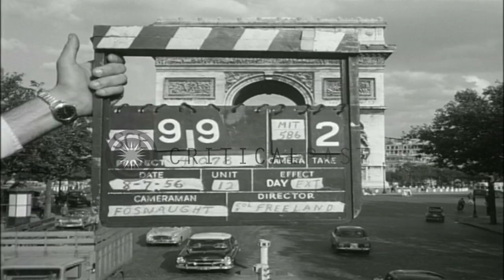Traffic near Arc De Triomphe and a couple at the Tuileries Garden in Champs Elyse...HD Stock Footage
Traffic near Arc De Triomphe and a couple at the Tuileries Garden in Champs Elysees, Paris.

Landmarks in Paris. Traffic near Arc De Triomphe in Champs Elysees. People cross the street. Woman stands at a square. Traffic police officer helps her to cross the street. A woman and a man stand at Tuileries Garden and another man takes their picture. Sculpture in the background. Location: Paris France. Date: July 7, 1956.

57,000+ broadcast-quality historic clips for immediate download.